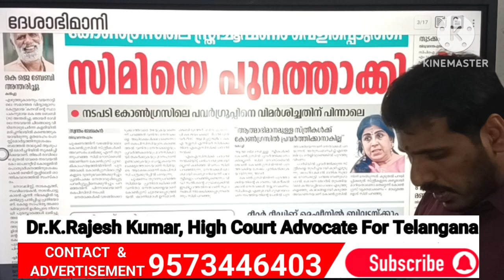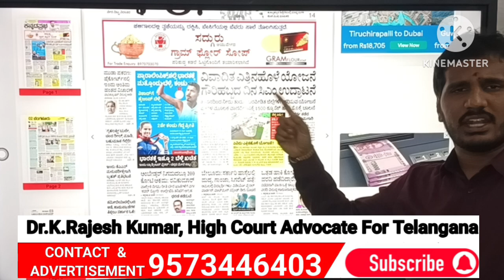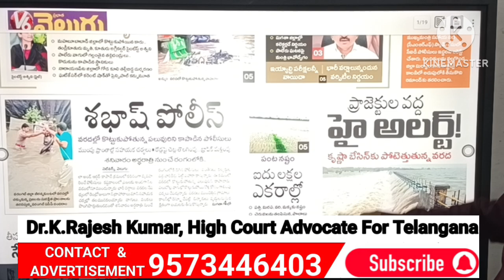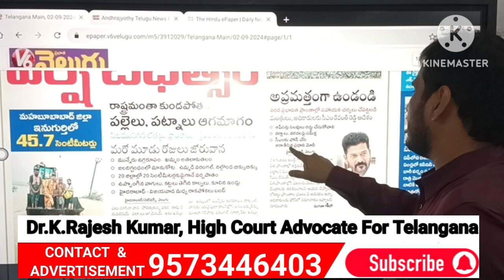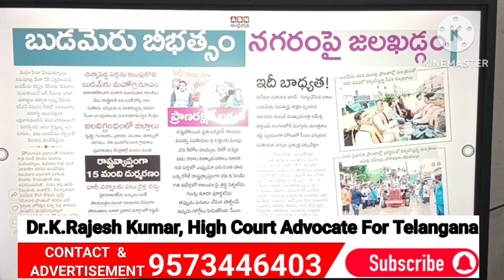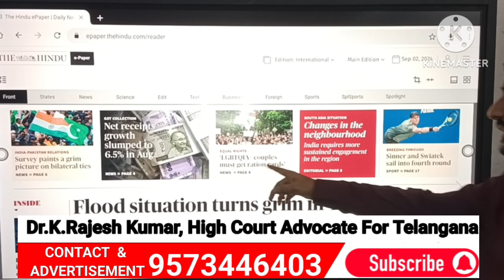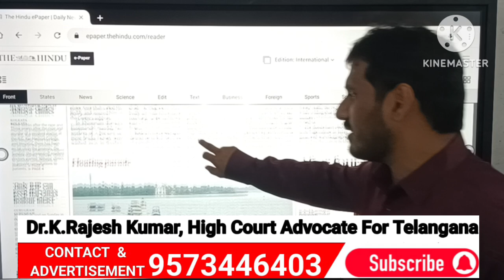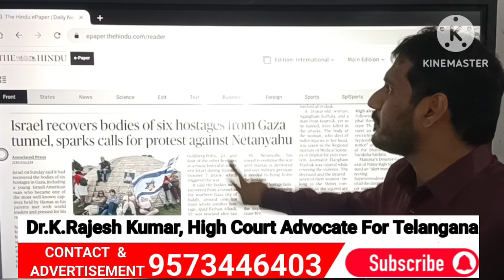Heavy rains in TG & AP | Hema committee report | Violence in Manipur|Israelprotest against Netanyahu